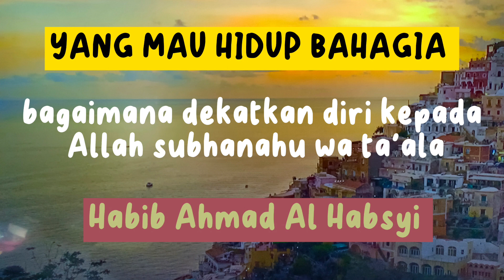YANG MAU HIDUP BAHAGIA. Habib Ahmad Al Habsyi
YANG MAU HIDUP BAHAGIA. Habib Ahmad Al Habsyi @BelajarIstiqomah45